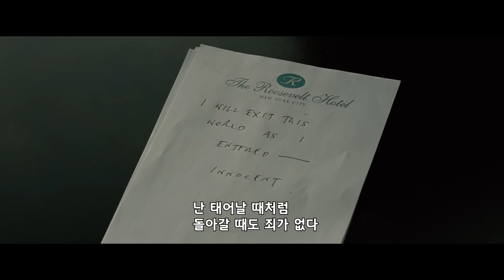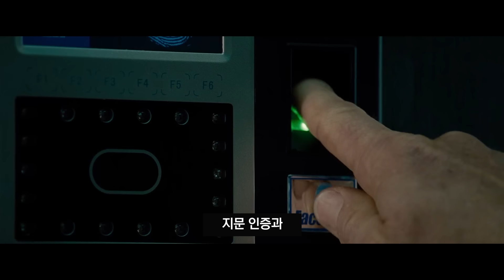독특하게 시작해서 통쾌하게 끝나는 영화 (결말포함/영화리뷰)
영화 : 맨온렛지 (Man On a Ledge, 2012)